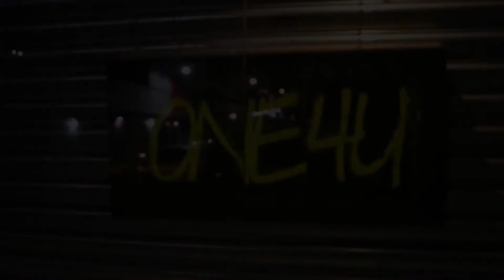Swiss Elephantmouse DjPOLYRASTA - ONE4U ReMiX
ANO MASIMA VIBE  X  SWISS ReMiX2021